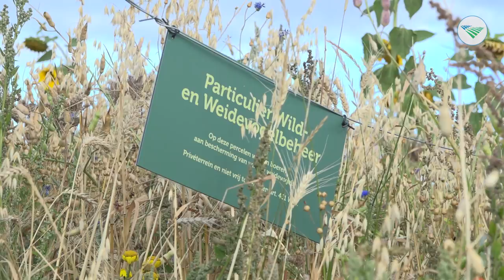Boer houdt met verrekijker ongenode gast in de gaten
De weilanden van melkveehouder Harry Arens in Agelo nodigen ongewild voorbijgangers uit om er te picknicken of bloemen te plukken uit zijn wildakker. Met een verrekijker houdt hij daarom een oogje in het zeil.